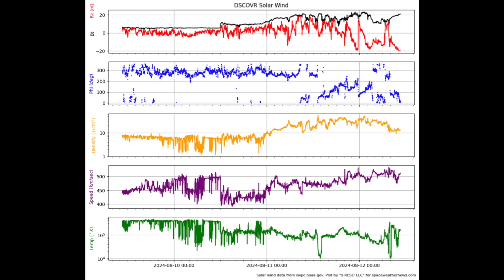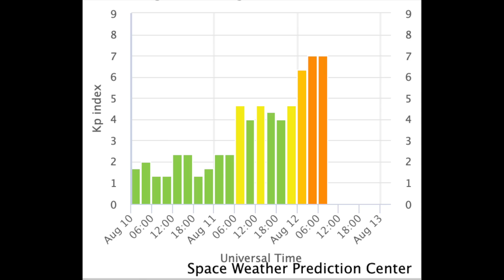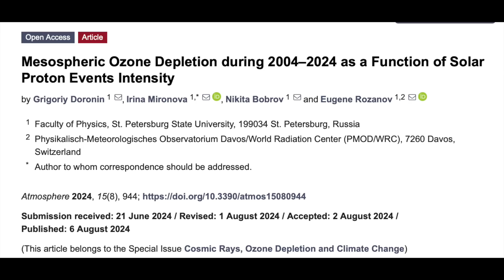Level 3 Solar Storm, Solar Ozone Destruction | S0 News Aug.12.2024